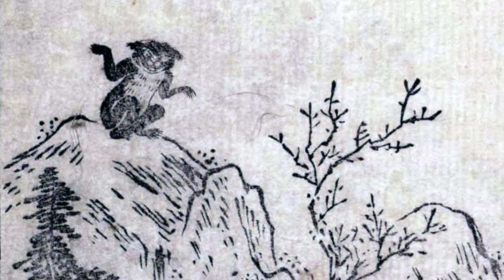Yōkai Files: Yamabiko (山彦; 幽谷響) - Japan's Mountain-Dwelling Monkey-Dog Yōkai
If you have ever been in the mountains of Japan and heard unknown strange noises or echoes, that was the sound of Japan's mountain-dwelling monkey-dog yōkai called Yamabiko. It lives deep in the forests and mountains of Japan and loves to imitate the sounds of everything it hears.